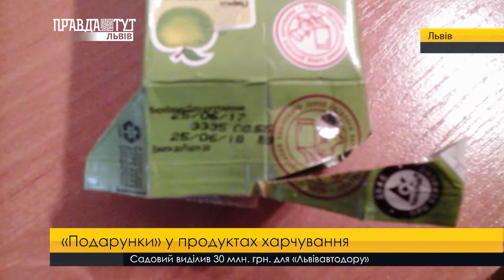«Подарунки» у продуктах харчування. ПравдаТУТ Львів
Та не рибою єдиною отруюють львів'ян. В дитячому сочку батьки знайшли шматок плісняви, хоча продукту придатний для вживання аж до 2018-го року. Та якщо тут подарунок був неживий, то інша родина в харчах виявила членистоногого. У банці з гірчицею продуктом смакувала щипавка.